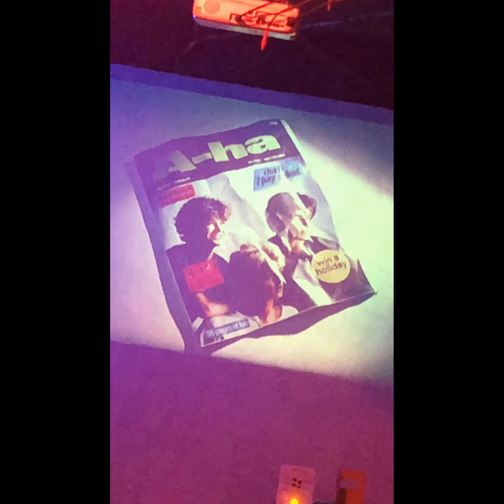WALLFLOWER - YELLA (visual video)